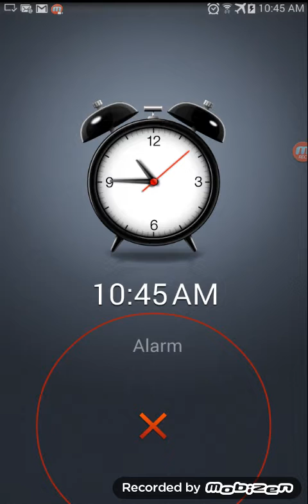MYNBA2K15 RC Grind